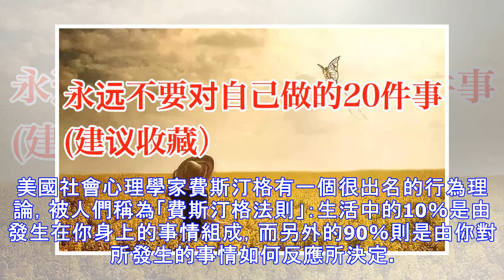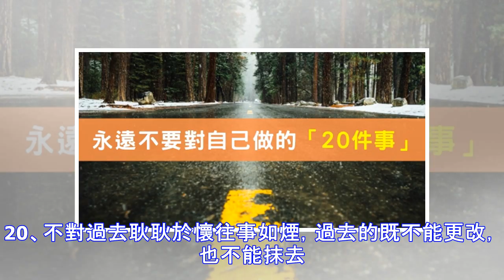永遠不要對自己做的20件事